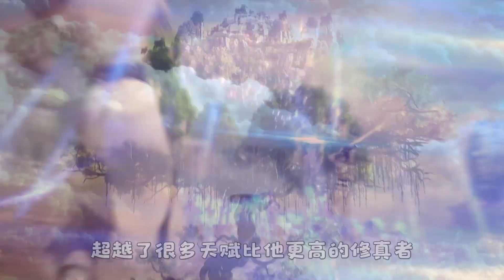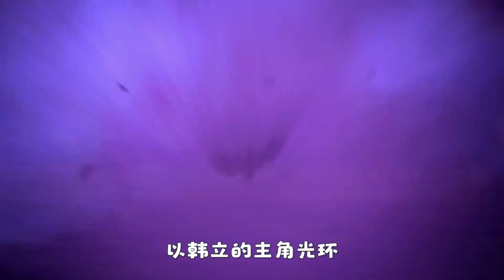凡人修仙之仙界篇：韩立想要打败时间道祖，或许得依靠这两个法宝